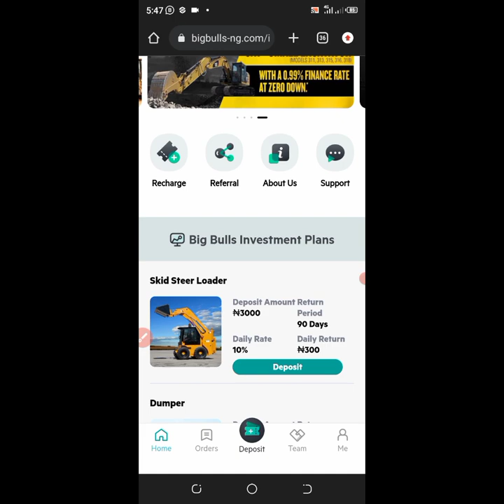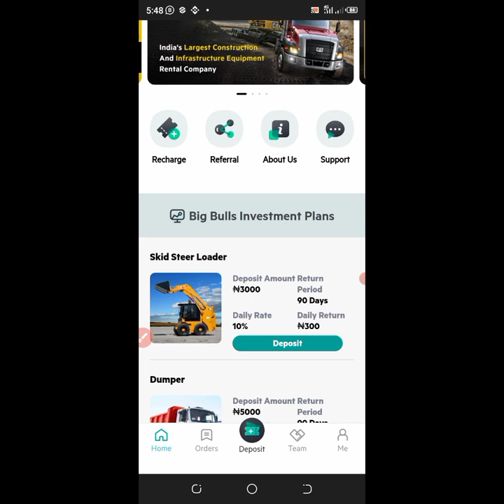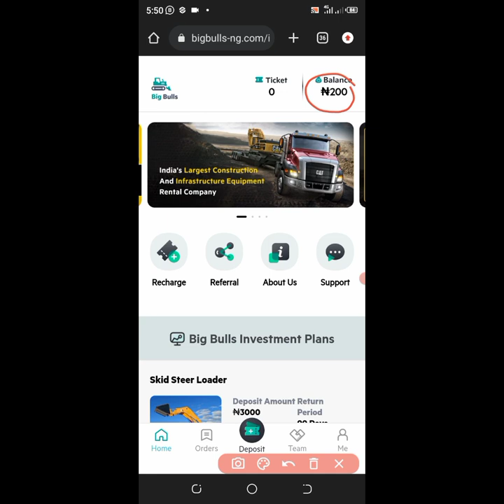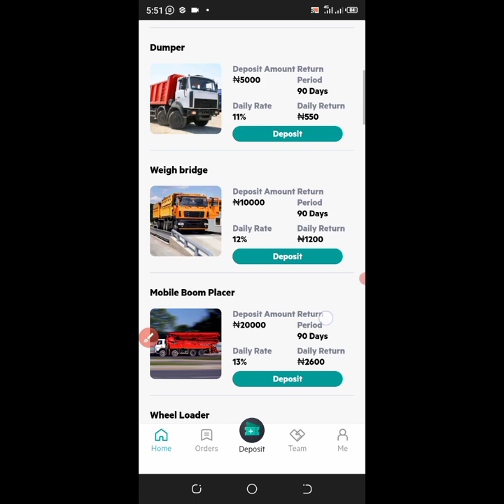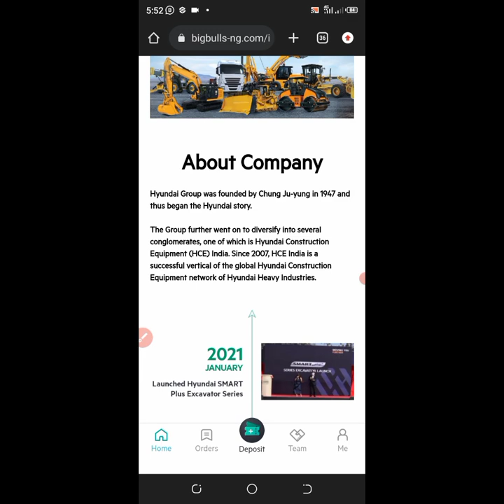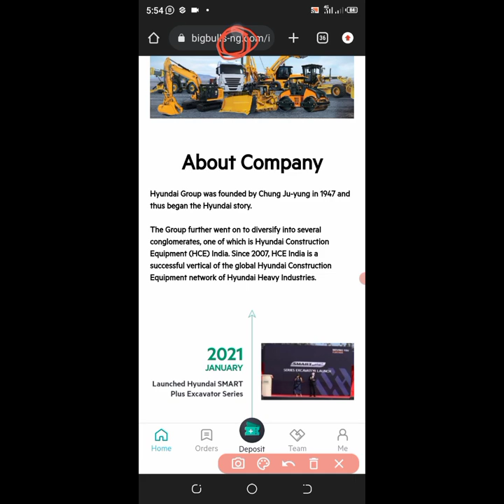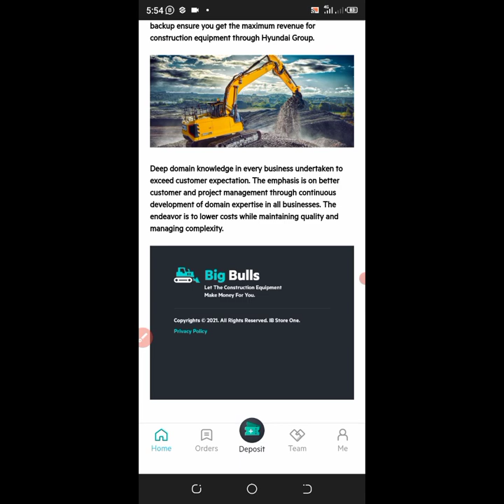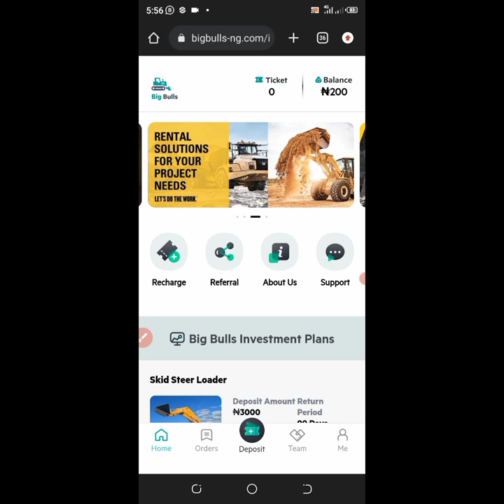Another Paying Site | Bigbulls-ng.com Review | Make Money Online Daily In Nigeria? 🤪🚜💰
New Launch Site to make money online in Nigeria | bigbulls-ng.com | make money online fast

how to make money online in nigeria without investment,
how to make money online in nigeria for free,
Scatec-ng review,
Is xtraincome legit,
Xtraicome scam,
How to register on xtraicome,
Making money Minning,
Paying sites in Nigeria,
Paying apps,
Earn real money with this app,
Earn real money with this site,
Money,
Make money from home,
Bigbulls-ng review,
Bigbulls-ng,
Is bigbulls-ng legit,